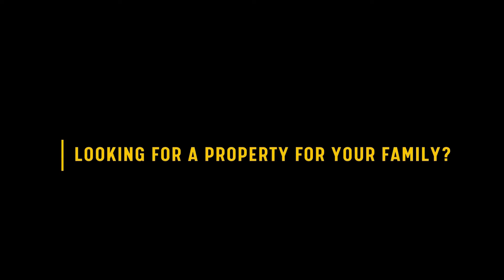2BHK House for Sale in Coimbatore | Thondamuthur | 3 Cent | 1430 Sq.ft| East | Virutcham Real Estate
2BHK House for Sale in Coimbatore | Thondamuthur | 3 Cent | 1430 Sq.ft| East | Virutcham Real Estate
Thondamuthur, Coimbatore

2BHK Newly Constructed House for Sale in Thondamuthur / 2BHK build house for sale in Thondamuthur

Property Id: CMB_HPID523
Land area: 3 Cent
Buildup: 1430 Sqft
Land Facing: South
House Facing: East

Size:
Portico: 10' x 20'
Hall: 16' x 16'
Kitchen: 8' x 11'
Bedroom1: 16' x 10'
Bedroom2: 11' x 10'
Balcony: 10' x 10'

Facilities:  Car parking, Compound wall, False ceiling, Cupboard works,
wardrobe, Dining Hall, Safety Gate.

Singanallur, Coimbatore.
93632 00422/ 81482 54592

VIRUTCHAM, Supports you in Buying and Selling Property, Loan arrangements, Document verifications, Approvals and Construction
Our Services available in both TIRUNELVELI and COIMBATORE districts.
We dont ask for Brokerage. Fixed Support Charges Only.

Hello Land/ House Sellers!

Virutcham Real Estate Private Limited
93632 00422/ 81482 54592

As a Virutcham registered Land/House Buyer, you will get more benefits like,

1. Multiple Free House/Land Visits
2. Direct meeting with seller
3. Closing Process Guidance, EC Legal and technical Support
4. Loan Arrangements
5. Registration Arrangements

For Quality construction Call :
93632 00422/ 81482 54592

House for Sale in Coimbatore, House in Thondamuthur, New house for Sale, 2bhk house for sale, East Facing house, Build house in Coimbatore, virutcham real estate, Ready to move apartments in Coimbatore